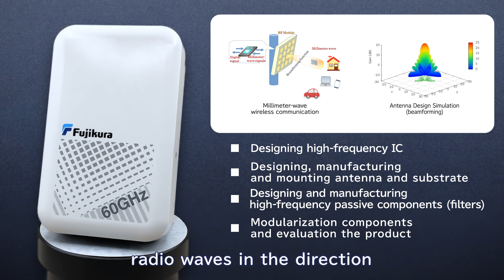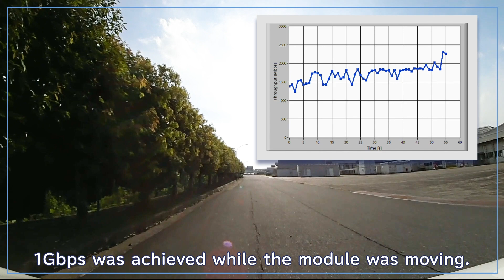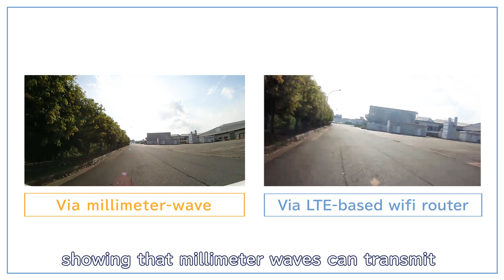60GHz mmWave Wireless Communications Module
Fujikura provides compact embedded 60 GHz millimeter wave  wireless communications modules using a high gain phased array antenna. These are capable of achieving high-speed wireless communication in the 60 GHz frequency band. Their compact design combines a baseband wireless modem function and an antenna with an included RF front end function.